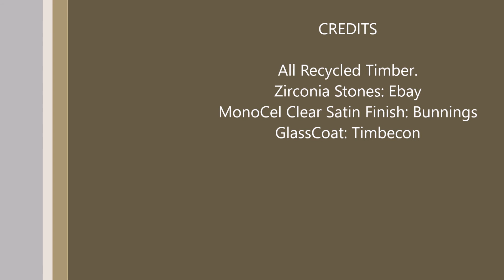Jarrah Communion Table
Custom made Jarrah Communion Table. Took a few goes at getting the top coat finish right. Wasn't ready for the new building opening service. Used for the first time on the first Sunday of 2018.